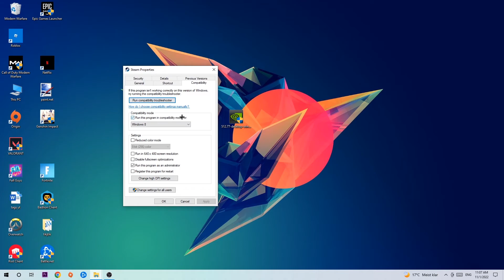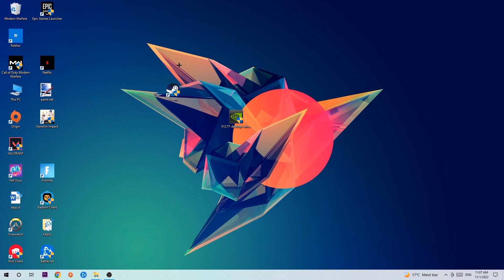Arma 3 – How to Fix Crash on Startup – Complete Tutorial 2022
how to fix Arma 3 crash on startup,
how to fix Arma 3 crash on startup pc,
how to fix Arma 3 crash on startup ps4,
how to fix Arma 3 crashing on startup fix,
how to fix Arma 3 crashing on startup pc,